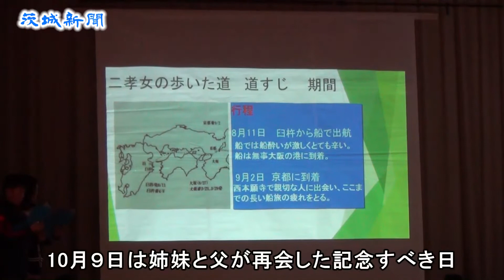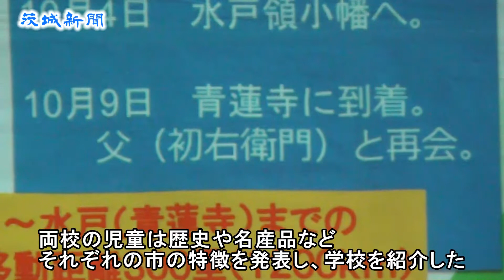「二孝女物語」取り持つ縁で交流 常陸太田市と大分県臼杵市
常陸太田市に伝わる親孝行の娘たちの史話「二孝女物語」が取り持つ縁で同市は10日、大分県臼杵市と姉妹都市を提携する。調印式を翌日に控えた９日、臼杵市や同市議会、市民訪問団、小学校児童ら関係者約60人が常陸太田市を訪れ、交流会などを通して親交を深めた。
　約２００年前の江戸時代、巡礼の途中に病に倒れた父を訪ね、現在の臼杵市から常陸太田市東連地町の青蓮寺までの１２００㌔を、２カ月間かけて旅した姉妹の実話「二孝女物語」をきっかけに、両市は２００５年から交流を始めた。
　10月９日は姉妹と父が再会した記念すべき日。臼杵市の関係者らは大分空港から飛行機やバスを乗り継ぎ、約６時間かけて常陸太田市に到着した。
　常陸太田市松平町の市立山田小（篠原陽一校長、児童63人）には、臼杵市立川登小の６年生児童８人のほか、市議会議長、市教育長らが訪れた。山田小の全校児童が校歌で出迎え、篠原校長が「遠いところからお越しいただき心から歓迎します」とあいさつ。６年の平山翔瑛君が「２００年間の深みを感じる。これからも常陸太田市と臼杵市で手を携え、関わりを深めていきたい」と歓迎の言葉を述べた。両校の児童は歴史や名産品などそれぞれの市の特徴を発表し、学校を紹介した。
　また、市民有志らでつくる両市の二孝女顕彰会（常陸太田市・櫻井正美会長、臼杵市・吉良卓美会長）の交流会が青蓮寺で開かれ、野点のおもてなしや一龍斎貞弥さんによる講談などを楽しむとともに、二孝女話に花を咲かせた。
　両市の姉妹都市提携調印式は10日、常陸太田市中城町の市民交流センターで、両市の関係者らが出席して盛大に行われる予定。